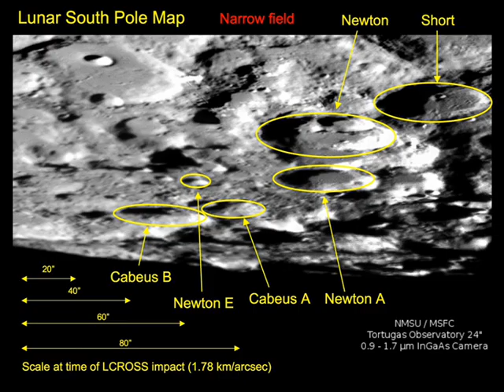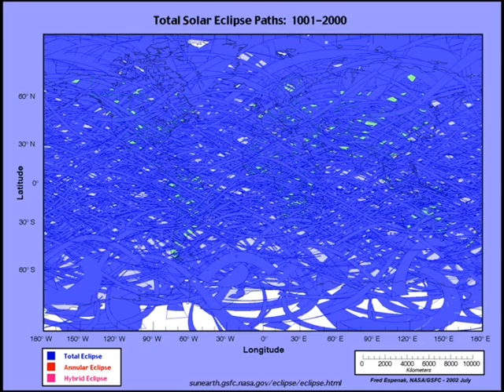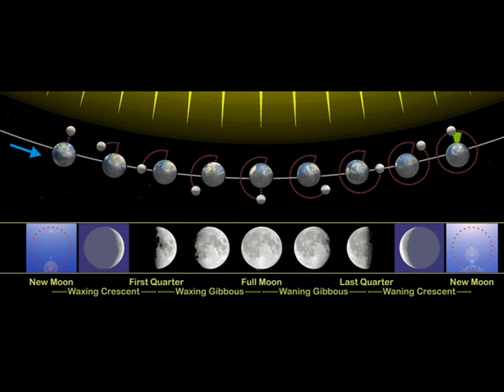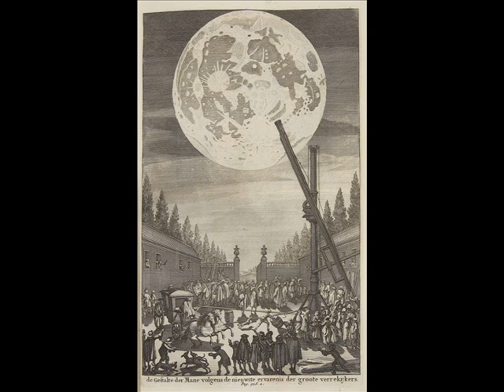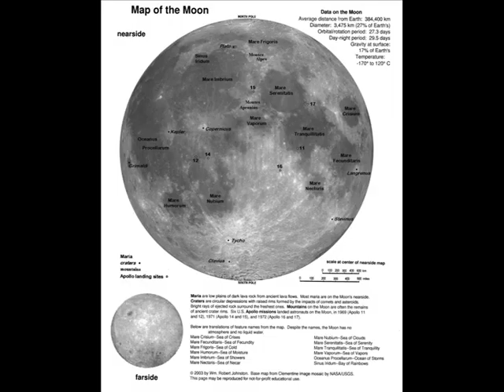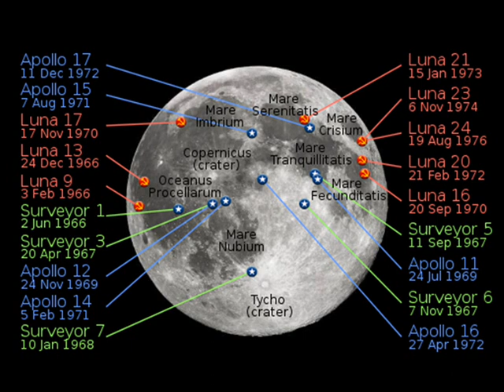21st of July 2012: A tribute to the 43rd anniversary of the first Moon landing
Exactly 43 years ago on 21 July 1969, 03-00 UTC the first people landed on the Moon , in the Sea of Tranquility/Mare Tranquillitatis  (Apollo 11 mission).

 Neil Armstrong shortly after, uttered:
"TRANQUILITY BASE HERE. THE EAGLE HAS LANDED. A SMALL STEP FOR (A) MAN. A GIANT LEAP FOR MANKIND"

That was unanimously the peak of mankind's space exploration.

Important quotes on Space Exploration :

"Man must rise above the Earth -- to the top of the atmosphere and beyond -- for only thus will he fully understand the world in which he lives. "
- Socrates, 500 B.C.

"Given ships or sails adapted to the breezes of heaven, there will be those who will not shrink from even that vast expanse."
- Johannes Kepler, letter to Galileo, 1610.

"In the universe, space travel may be the normal birth pangs of an otherwise dying race. A test. Some races pass, some fail."
- Robert Heinlein (author)

"A new space race has begun, and most Americans are not even aware of it. [It] involves the whole human species in a contest against time. To save the Earth we must look beyond it, to interplanetary space. To prevent the collapse of civilization and the end of the world as we know it, we must understand that our planet does not exist in isolation."
- Ben Bova

"Mankind will not remain on the earth forever, but, in search of light and space, will at first timidly penetrate beyond the limits of the atmosphere and then finally conquer the spaces of the solar system. "
- Konstantin Tsiolkovsky (19th century Russian rocket science pioneer.)

"Man must at all costs overcome the Earth's gravity and have, in reserve, the space at least of the Solar System."
- Konstantin Tsiolkovsky

"The Earth is the cradle of humanity, but mankind cannot stay in the cradle forever."
- Konstantin Tsiolkovsky

Video made by Neueregel.
July 2012